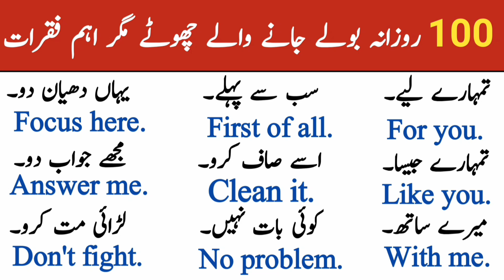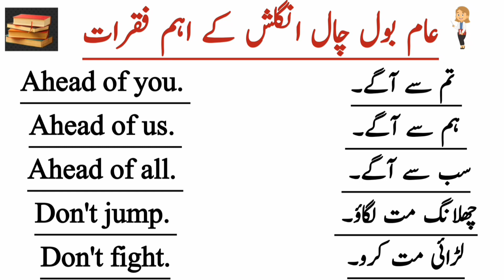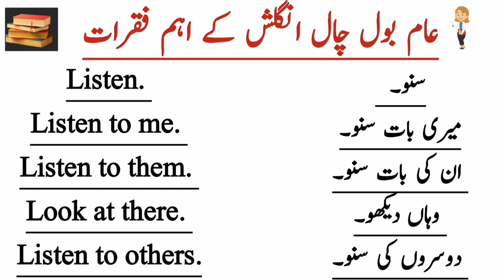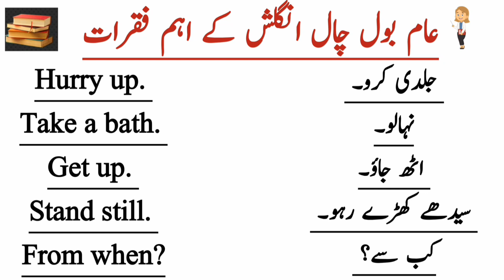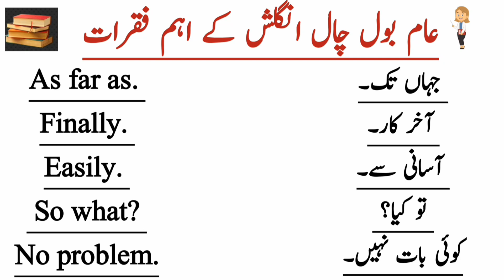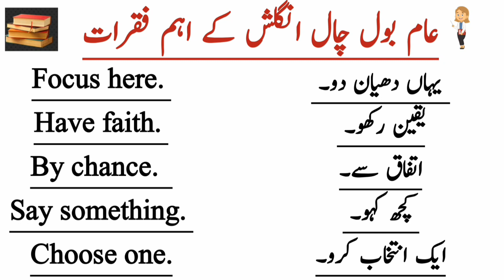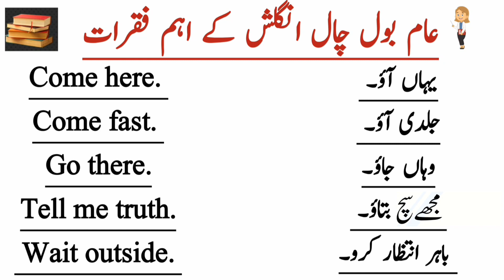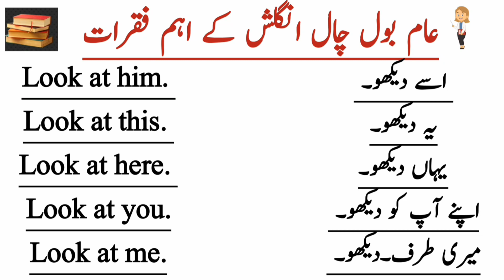100 Daily Use English Sentences with Urdu & Hindi translation for Beginners | English corner 796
100 Daily Use English Sentences with Urdu & Hindi translation for Beginners |  English corner 796

100 Daily Use English Sentences with Urdu translation for beginners | English Speaking Practice

100 Daily Use English Sentences with Urdu Translation for Beginners | Speaking Practice IN.W.E

100 Daily Use English Speaking Sentences with Urdu Translation | @Grammareer

100 Daily Use Short English Sentences With Urdu Translation | English Speaking Practice

100 Daily Use English Sentences with Urdu Translation | English Speaking Practice Grammareer

80 Daily Use English Speaking Sentences with Urdu Translation | Grammareer

120 Daily Use English Speaking Practice Sentences with Urdu Translation | Grammareer

english sentences,
100 daily use english sentences,
learn english,
english easy sentences for daily use,
english conversation sentences daily use,
english speaking,

short english sentences for kindergarten  short english sentences for beginners
short english sentences for beginners with urdu translation
short english sentences in odia
short english sentences english hai
daily use sentences english to urdu translation part 01
urdu to english sentences class 9
Translation english to urdu sentences
daily use english to urdu sentences for speaking part 2
words meaning english to urdu with sentences
love quotes english to urdu sentences
daily use english to urdu sentences for speaking
important urdu to english sentences class 9
english sentences
english conversation
english stories
english words
english poems

Solved queries:-

daily use sentences for kids
daily use sentences punjabi to english
daily use sentences for class 2
daily use sentences conversation
daily use sentences vocabulary

Solved queries 2 :-

daily use english sentences with urdu translation part-76
100 daily use english sentences with urdu translation
daily use english sentences for beginners with urdu translation
daily use english sentences with hindi/ urdu